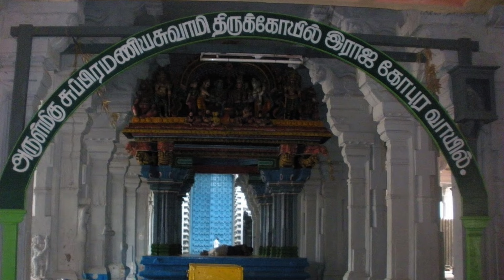திருச்செந்தூர் முருகன் மகிமை - மண்ணானாலும் திருச்செந்தூரில்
The Murugan temple at Tiruchendur was occupied by the Dutch East India Company between 1646 and 1648, during their war with the Portuguese 123. The Dutch finally vacated the temple on orders from the Naik ruler. However, while vacating the temple, they hacked away and removed the idol of the main deity of the temple, and took it back to Galle, Dutch Ceylon 1. The local governor Vadamalaiyappan Pillai created new idols and took them to the Tiruchendur temple. On the way, he had a dream about the location of the idol inside the sea marked by a kite flying around on the top and a lemon floating on the surface of the sea where the idols are submerged. The idols were recovered miraculously with the information that he got in the dream. The place where he stayed is called Murugankurichi, meaning the place where Lord Murugan gave information about the idols. As the old idols were recovered, the new idols were placed in Tirupirantheeswarar Temple, Palayamkottai.